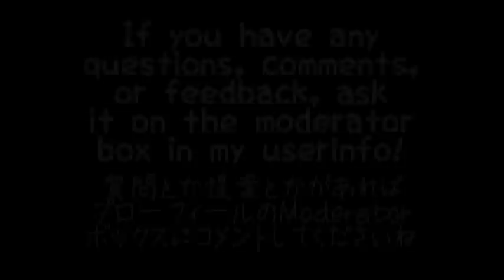嵐 Arashi Fan Vlog #46 - Arashi breaks 3 world records and sell 600,000 DVD copies!!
Arashi is on fire this week!!!
嵐ってものすごく売れすぎる！！